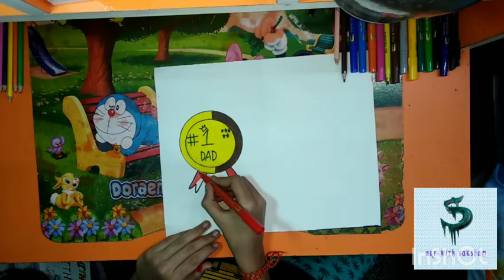How to make Father's Day Card/ Birthday Card for DAD/ Quarantine Special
Hey Guys ! I am back with another amazing video of making Father's Day Card/ Birthday Card for DAD. The next video I will upload in next 2 - 3 Days. So, be ready for the next video.